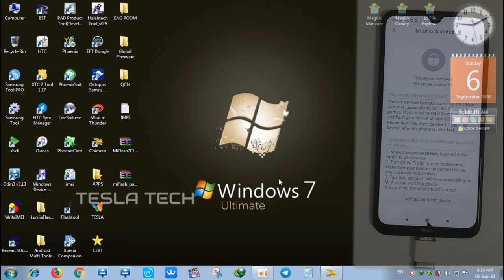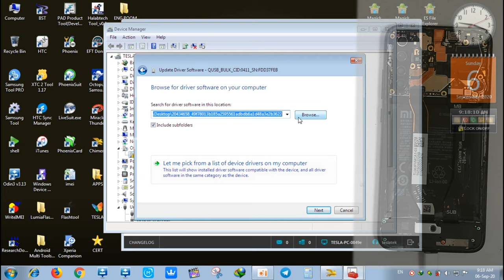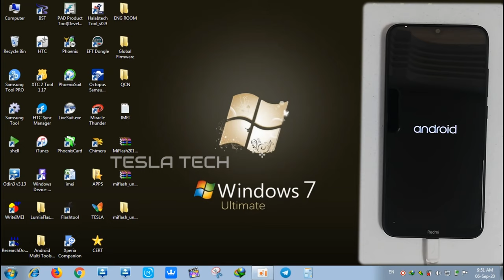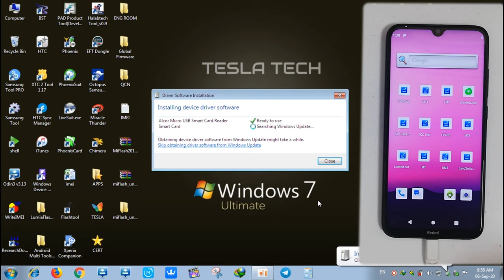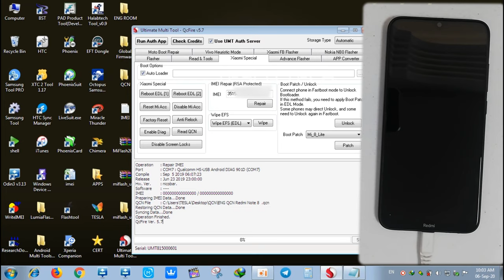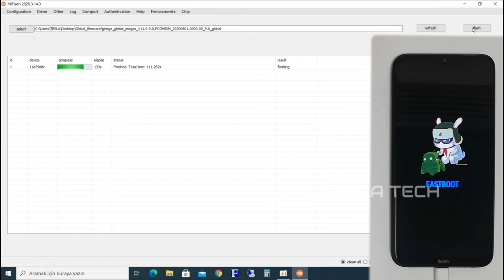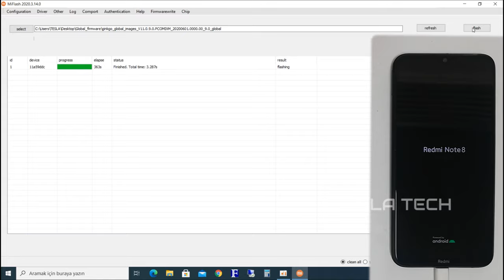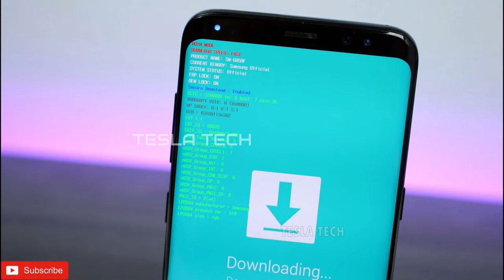Redmi Note 8 repair imei ( LOOKED BOOTLOADER ) / اصلاح ايمي شاومي نوت ٨ مقفل بوت لودر